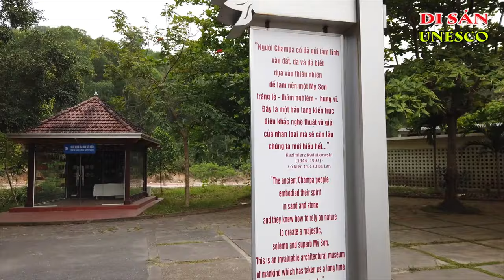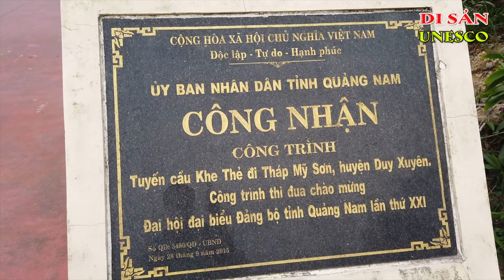Tham quan Thánh địa Mỹ Sơn - Di sản Văn hóa Thế giới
Mỹ Sơn có lẽ được bắt đầu xây dựng vào thế kỷ IV. Trong nhiều thế kỷ, Thánh địa này được bổ sung thêm các ngọn tháp lớn nhỏ và đã trở thành khu di tích chính của văn hóa Chămpa tại Việt Nam.

Thánh địa Mỹ Sơn thuộc xã Duy Phú, huyện Duy Xuyên, tỉnh Quảng Nam, cách thành phố Đà Nẵng khoảng 69 km và gần thành cổ Trà Kiệu, bao gồm nhiều đền đài Chăm Pa, trong một thung lũng đường kính khoảng 2 km, bao quanh bởi đồi núi.

Thông thường người ta hay so sánh Thánh địa này với các tổ hợp đền đài chính khác ở Đông Nam Á như Borobudur (Java, Indonesia), Pagan (Myanma), Angkor Wat (Campuchia) và Ayutthaya (Thái Lan). Từ năm 1999, Thánh địa Mỹ Sơn đã được UNESCO chọn là một trong các di sản thế giới tân thời và hiện đại tại phiên họp thứ 23 của Ủy ban di sản thế giới theo tiêu chuẩn C (II) như là một ví dụ điển hình về trao đổi văn hoá và theo tiêu chuẩn C (III) như là bằng chứng duy nhất của nền văn minh châu Á đã biến mất. Hiện nay, nơi đây đã được thủ tướng chính phủ Việt Nam đưa vào danh sách xếp hạng 23 di tích quốc gia đặc biệt quan trọng.